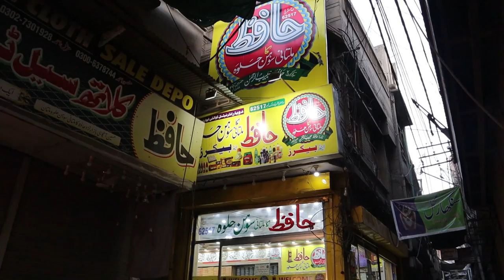Rewari Sweets Multan VS Hafiz Sohan Halwa VS Hafeez Sohan Halwa | Best Sohan Halwa in Pakistan 2022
In this video we are going to compare three best sohan Halwa points in Multan and will tell you which one is best in terms of price, taste and variety so watch video till end and don't forget to subscribe our YouTube channel.

Please share your experience's in comment section.

First Location: Rewari Sweets Multan
Second Location: Hafiz Sohan Halwa Multan
Third Location: Hafeez Sohan Halwa Multan